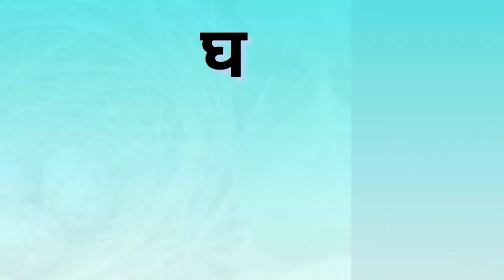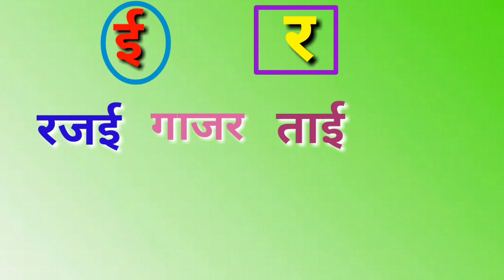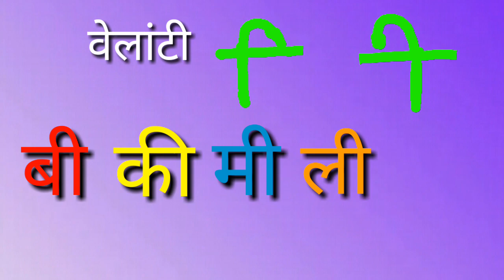इ घ र ई ब अक्षरे ओळख.वेलांटी वाचन,लेखन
इयत्ता - पहिली अक्षराचे वाचन, लेखन